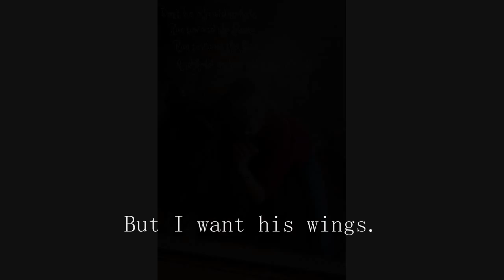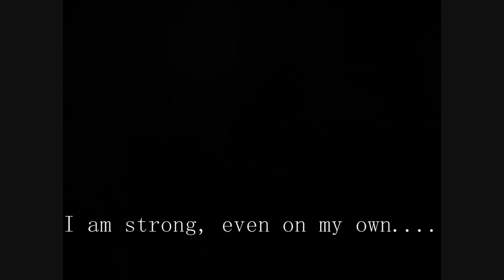My A n g e l Music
5/24/11 22 Days with out my bestfriend.

On 5/24/11 I came home from school, getting ready to go to the barn like I do everyday. To see all the horses...But mostly my Music!

Music I didnt own him, I kept trying to buy him for the past 4 years, But his owners were asking money I didnt have :/. I was leasing him. He stands exactly 14'3 hands, he's a 15 year old bay qaurter horse gelding. He's not the fancy-est show horse but he is The Love of My crazy Teen Life. My rock threw anything and everything. My Baby. My Partner. My Best Friend!

I was in a rush to get to the barn because on it was tuesday which ment a 4h clinic that night. I wanted to to get to the barn to get Music Ready to go.

My Parents told me they needed to talk to me..I figured it was about school.

What was coming next was something that would change my Life, I wasnt ready for it yet. I was No where near ready!

My parents started saying..."You know how we dont own music, it was just a lease and there was nothing we could have done about it". at that point tears started streaming down my face. I knew where this was going. "Music Is Gone."
At that moment I felt like my life was over, It honestly felt like someone had just taken a knife cut me open and tore out my heart.

I was soo helpless. I just walked to my room. I didnt know what to do, what to think. Everything just kept replaying in my head over and over. "Music is gone" .Gone. Over and Over. The last night I saw him...It kept replaying over and over in my head.

He had stood soo perfectly for me for more then an hour tied outside of his stall because I was painting his stall for a barn contest. He just patiently stood there watching Me the whole Time.

That last night I saw him, I didnt play this game we always played before I left because I was tired and I thought "Well do it tomorow"...Well guess what. There was no tomorow. I never took him for granted untill the very last night that I saw him. I didnt even know, I feel soo tirreble. I let him down so much. He never did anything wrong to me, He was the so patient and understanding. He ALWAYS tried his best for me. The last show we went to before he unexpectedly left We did a jumping course that I had never done before. I was sooo nervose. But We Went out there, He saved my back and We Got First! I was soo proud, I felt on top of the world like i always did when i was with him.

I wish I could remember what I had said to him the last night I had seen him...But I cant.

Its been 22 days. Nothing is the same. I moved my horse Jazz I got in auguest into Music stall. It feels so weird going in there...and not hearing Music call to me or see his face looking out of his stall window.

Everytime I walk into the barn I expect to see him, when I talk to people Im still like O me and Music do that or something and then just stop short realizing he's not there anymore.

I love you and I forever will Love you Music. My Baby. My partner. My BestFriend!

To the best 4 years, to the little pony with the big heart. the horse that made me...Me You'll always be my favorite Music!